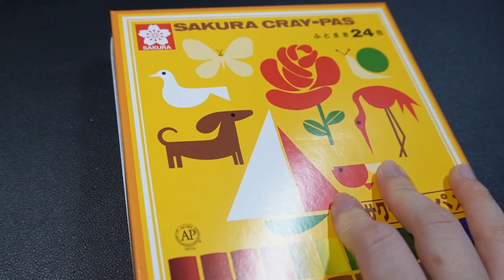Giraffe art with crayons !! #60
• Misty Haze – Pokk...

 • Traveling around ...